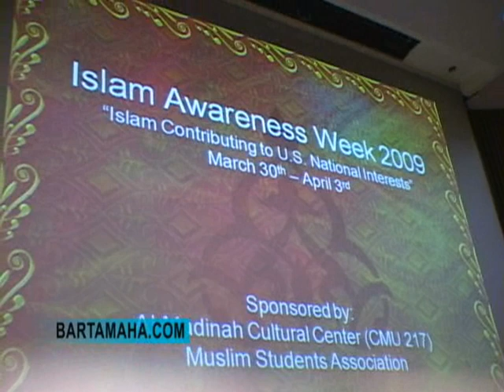Poem Roda Hasan (Islam Awareness week 2009)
Roda (Islam Awareness week 2009)